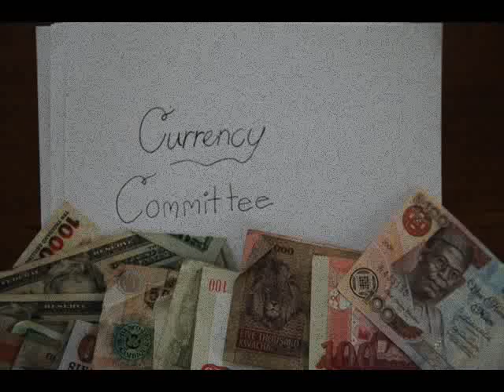(Currency Committee) Get It Prod. By (Mr Stay Crunk)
Currency Committee Productions proudly presents this Exclusive Video/mp3 link

Publishing information
Keith Alexander Allen Writer ipi 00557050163 SESAC
Currency Committee Productions Publishing 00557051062 SESAC
Purchase beats booking Currency Committee Artist call Keith 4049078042
Publishing information Currency Committee Productions